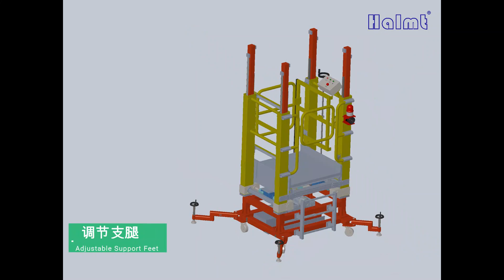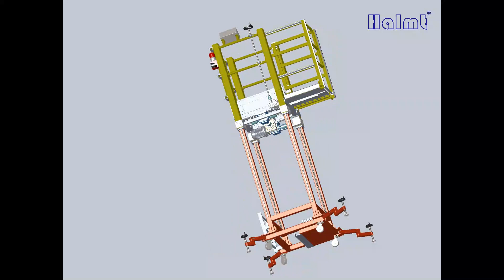Electrical Mobile Lifting Platform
Electrical lifting platform with extending tread